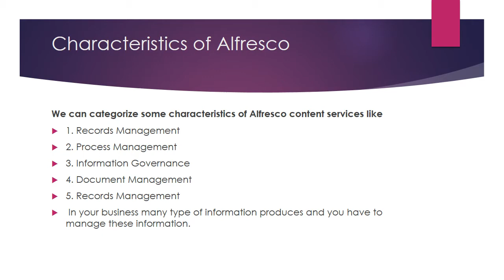ALFRESCO Training-ALFRESCO Online Training–(ALFRESCO Certification Tips)– ALFRESCO Course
ALFRESCO Training – ALFRESCO Online Training – ALFRESCO Course( ALFRESCO Certification Tips) by world-class industry best real-time corporate certified trainers.
World's best Alfresco training course. Alfresco online training cover Alfresco Architecture, Installation, Content Modelling, Web Scripts, MVC, User Interfaces etc.
This Alfresco training covers concepts from Basic level to advance level.  Whether you are individual or corporate client we can customize training course content as per your requirement.  And can arrange this Alfresco training as per your pace.
In this Alfresco training we cover both fundamental and advance topics. In fundamental we start with giving a brief introduction about Alfresco like Architecture, features & benefits, user interface, installation etc. Then we will move to explain product features in details like user dashboard, site dashboard, document library, import/export, workflow and many more.
In Advance Alfresco training we cover Content Modeling and Web Scripts. We will teach content modeling in details like content model and types, aspects, share forms, validations, best practices etc. In Web Scripts we will cover Web Script framework, MVC explanations, core web scripts, java backed web scripts, best practice and more.
Complete Customization of Alfresco training’s course content is possible for Individual student and for Corporate.  Alfresco online training is available for individual and for corporate we may arrange the classroom as well. For more information on Alfresco training do connect us.
Our Alfresco certified expert consultant will teach on real-time scenario-based case study and can provide study material and ppt. We will help you to clear Alfresco training certification by providing you with proper guidance.
When it comes to Alfresco Corporate Training, we can say proudly that we have received excellent feedback and appreciation from our corporate clients across the globe.

training Benefit:

Customize Alfresco  Course Content as per Individual’s project requirement and Company’s project requirement.
Our Alfresco  training program will help employees to start working on the project from day one after the Alfresco  training completion.
Industry-Specific Subject Matter Experts to provide corporate level Alfresco online training to individuals & corporate.
Flexibility to choose a schedule for the individual’s to take Alfresco online training courses.
Get the Flexibility to learn at your own pace. A Crash course option is also available for the Alfresco   course.
Flexibility to select a trainer and have a live video session with the trainer before Alfresco training actually starts.
MaxMunus will provide Alfresco  Course Completion Certificate to the participants who are recognized by the industry. It will add value to the corporate workforce.
MaxMunus will help the participants understand the Alfresco  certification training exam process.